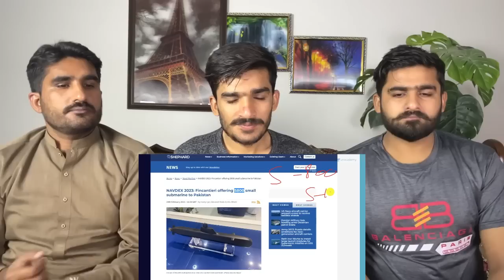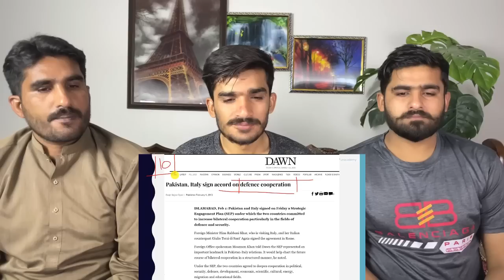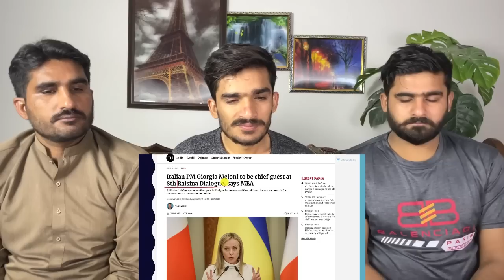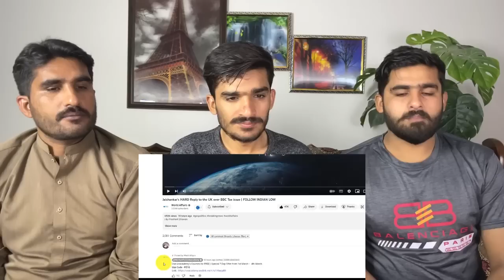Don't Sell S 800 Weapons to Pakistan | India wants this from Italian Prime Minister |PAKISTAN REACT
THIS VIDEO IS ABOUT Don't Sell S 800 Weapons to Pakistan | India wants this from Italian Prime Minister